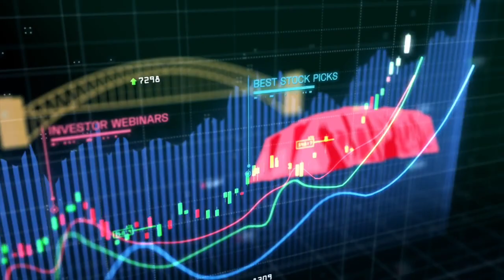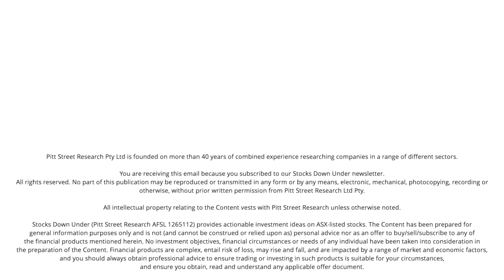Black Rock Mining (ASX:BKT): Its graphite project is in a great position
We talked with John de Vries, CEO of Black Rock Mining (ASX:BKT) about the rapidly approaching Final Investment Decision for the Mahenge Graphite Project in Tanzania and the clever way in which the company's leadership has managed the development of the project to date, including offtake. Mahenge has great economics, even at current low prices for graphite.